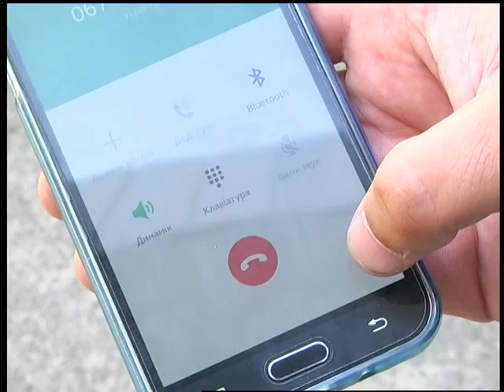03.05.2018. Новини. 17:00